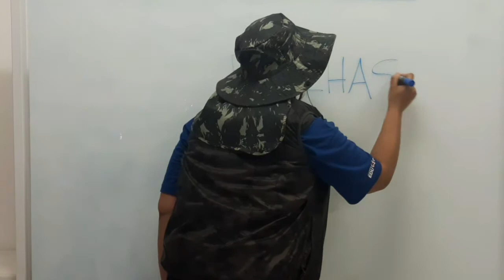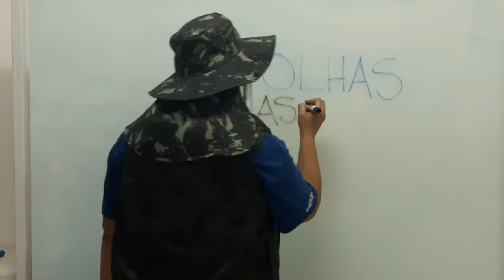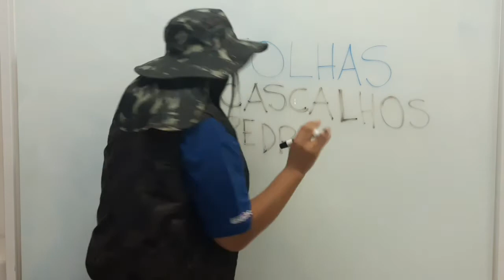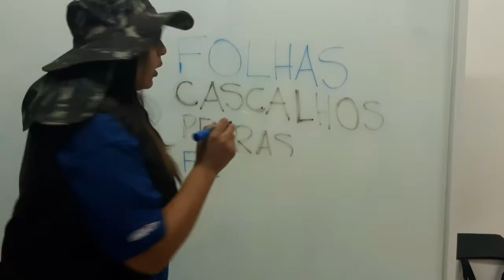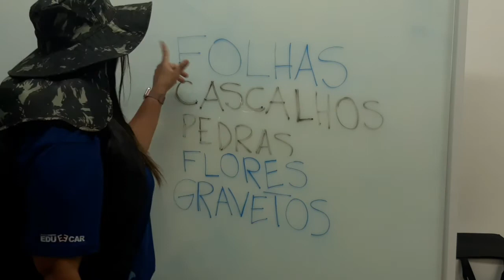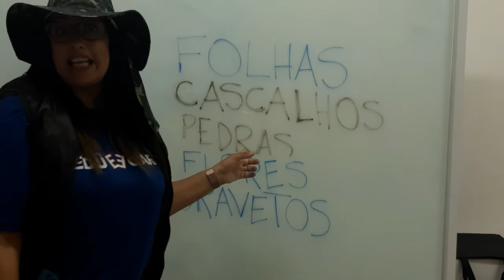Jardim I 05/8 aprendizagem ativa pg 9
Aprendizagem Ativa página 9